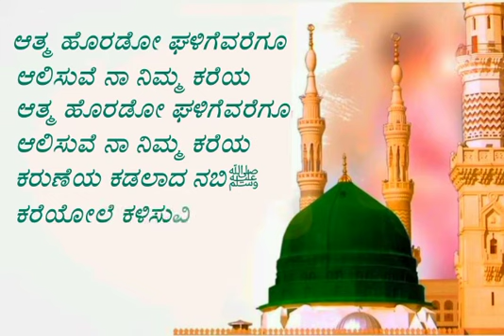Manada daha volume 6 Kannada madh song saleem Jarigebail lyrics safwan magundi video stetus song..